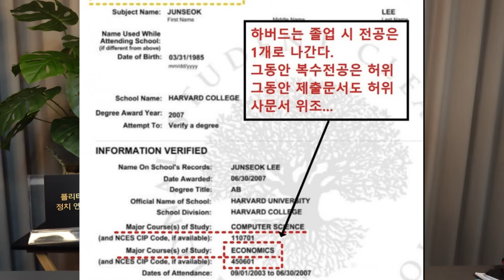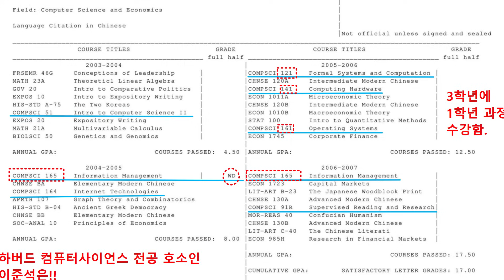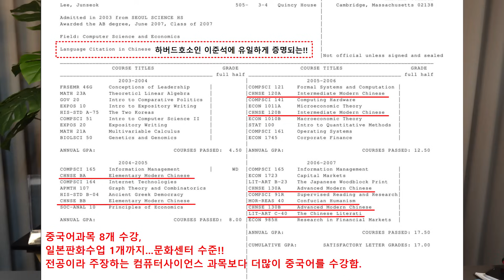준석아! 무운을 빈다!(1224)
*폴리티코 정치연구소 자율 후원
KB국민 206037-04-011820 (예금주:김영윤)